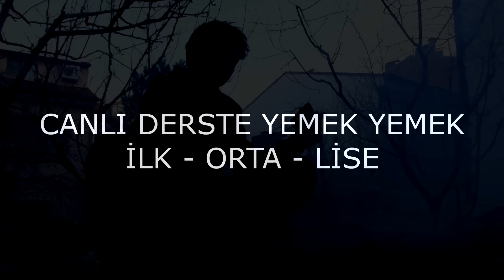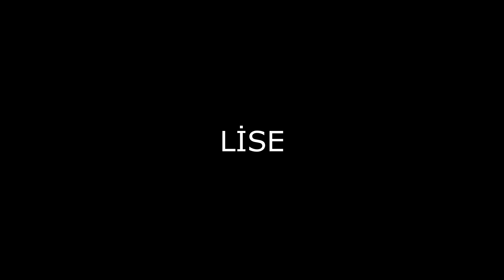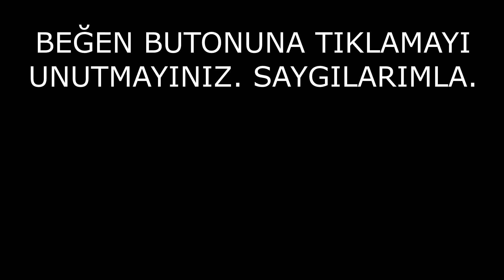CANLI DERSTE YEMEK YEMEK ~ İLK ORTA LİSE ~ SKEÇ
youtube kanalımda eğlenceli videolar parodi video vine videosu komik montajlar youtuber ve diğer insanlar hakkında güzel fun videolar var. eskiden oyun videsu çekiyordum ama artık parodi çekiyorum. iyi eğlenceler iyi seyirler , mirza benli ailesine katılmayı ihmal etmeyin hemen abone olun .